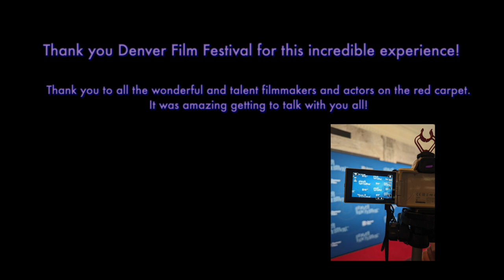Denver Film Festival 2023 Recap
It was an honor and dream come true to be the Red Carpet Correspondent for the Denver Film Festival this year! Thank you for an incredible week that I will never forget!❤️ @DenverFilm